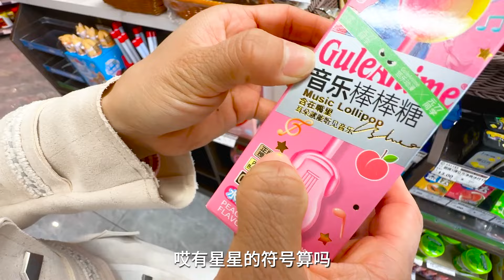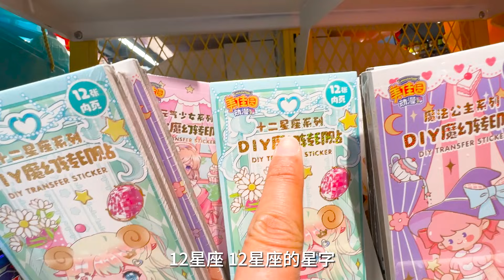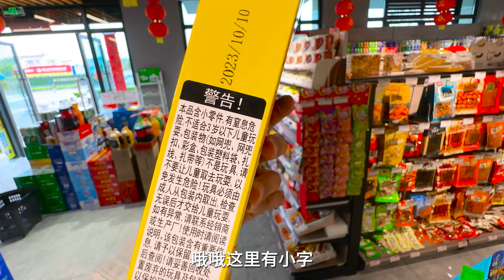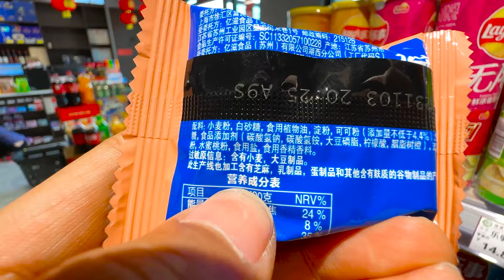去超市盘点宝宝名字的食物，今天实现超市自由，猜猜最后花了多少